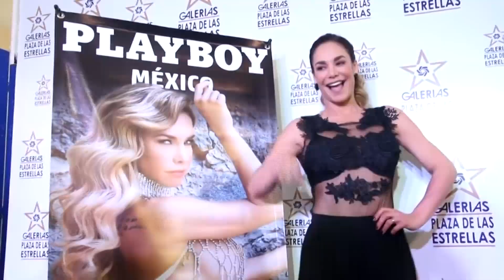Conoce a Lis Vega